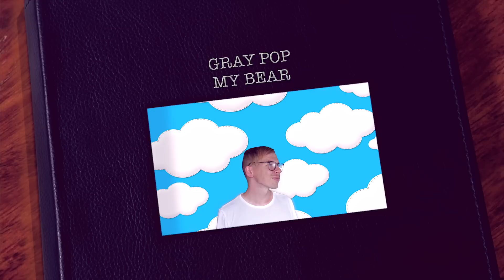Gray Pop - My Bear (official video)